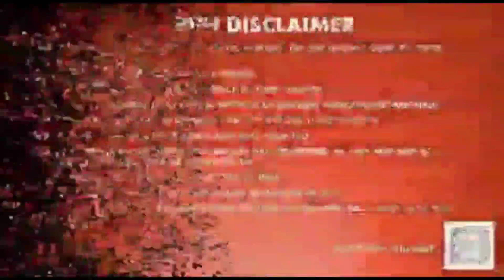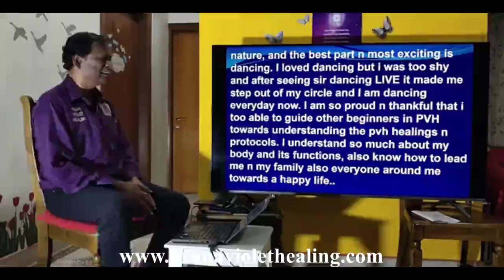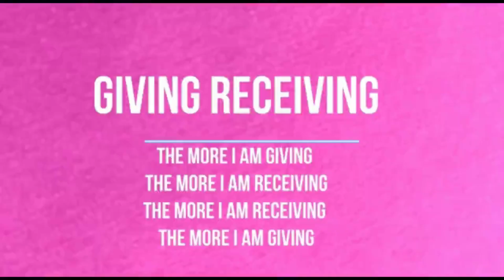365 Days FB Live Celebration Testimony By Kalpana Chandran Sabah Malaysia